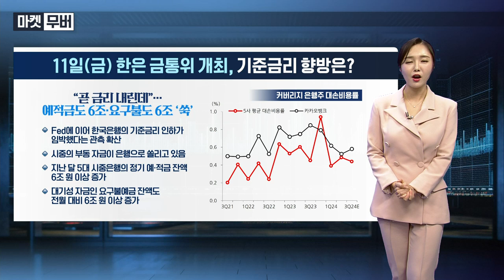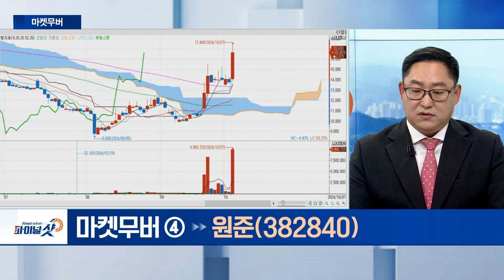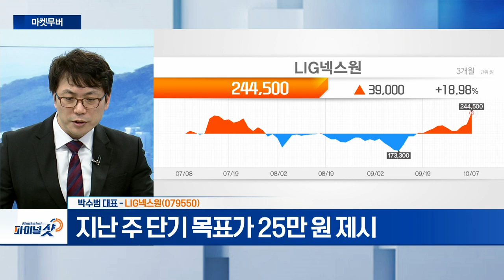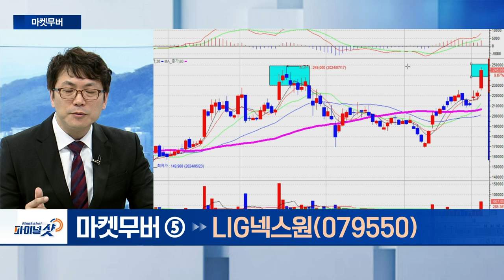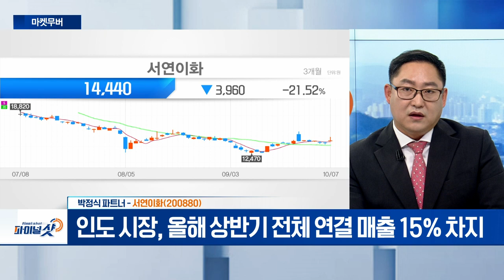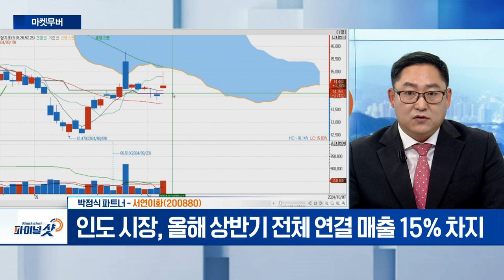원준, LIG넥스원, 서연이화 | Final Shot (20241007)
원준(382840)
- 열처리 솔루션·폐배터리 재활용 사업 추진
- MLCC 소성용 열처리 기술 국내 최초 국산화

- 지난 주 단기 목표가 25만 원 제시
- 이란, 혁명수비대 사령관 행방 묘연

- 현대·기아차 부품 협력 업체... 글로벌 전역 사업 확대 중
- 인도 시장, 올해 상반기 전체 연결 매출 15% 차지